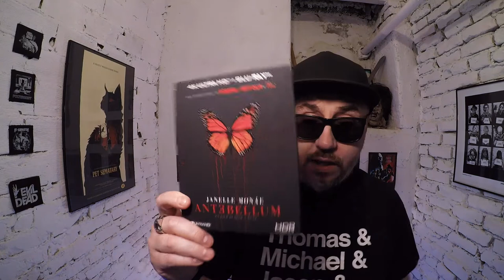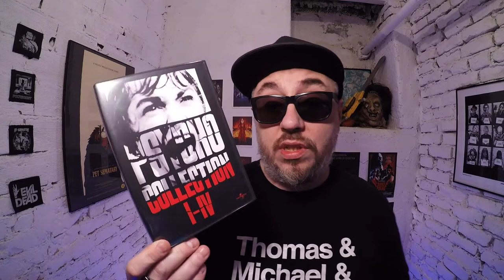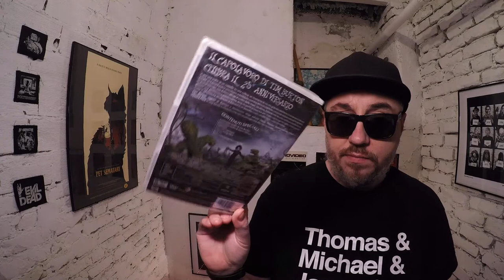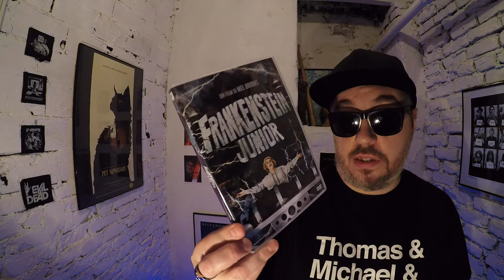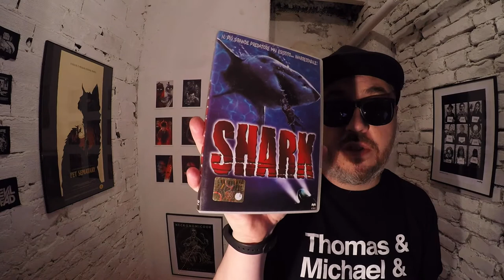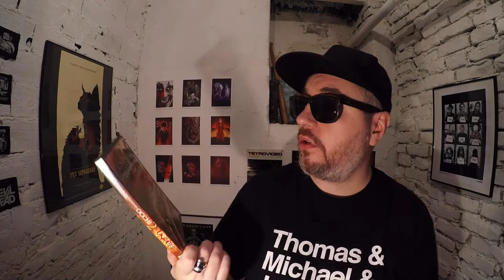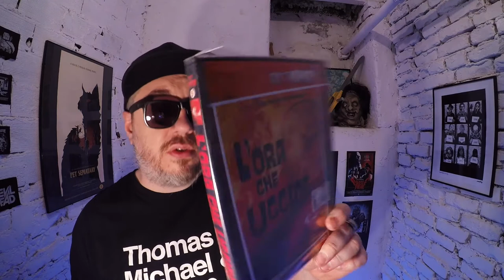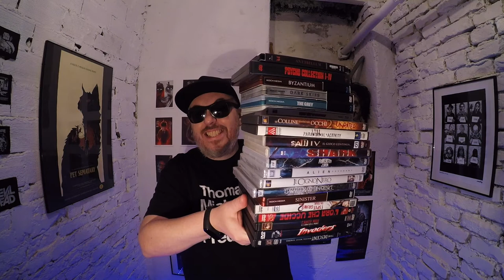AGGIORNAMENTO COLLEZIONE FILM HORROR n°20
Aggiornamento n°20 della collezione di film horror DVD e blu-ray con le ultime uscite che mi hanno inviato e i miei acquisti.

Psycho Collection
Bitch Slap
The Grey
Dark Skies
Edward mani di forbice
Alien Covenant
Il Cigno Nero
Frankenstein Junior
Saw IV
Paranormal Activity
Le colline hanno gli occhi 2
The Descent
Candy Man ???
L'ora che uccide
I Spit On Your Grave 2